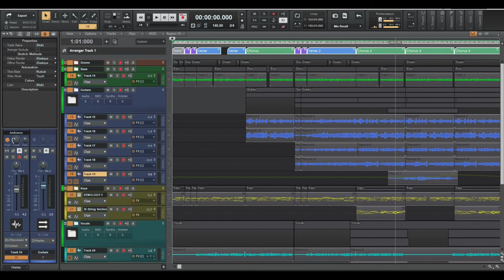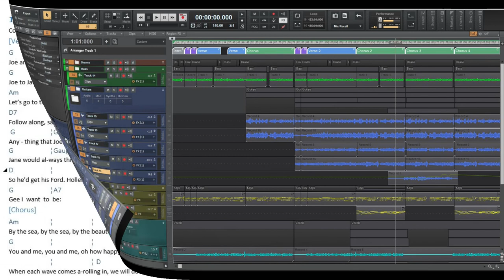1914 – By The Beautiful Sea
1914, Bad things are happening in Europe but in the States they are still having fun.
I hit on the idea of programming the midi piano directly from the original sheet music, took a while but quite pleased with the Player-Piano style result, there is something magical in pulling information from a 100 year old document and creating music that you can play and sing along to.

Composed by Harry Carroll, lyrics by Harold R. Atteridge.

All playing/programming by me.